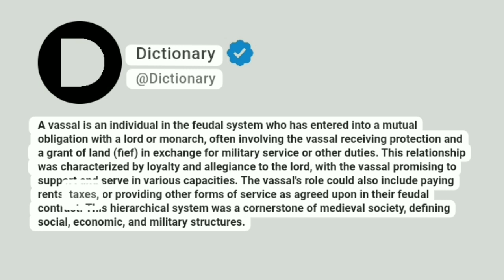Vassal Meaning In English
A vassal is an individual in the feudal system who has entered into a mutual obligation with a lord or monarch, often involving the vassal receiving protection and a grant of land (fief) in exchange for military service or other duties. This relationship was characterized by loyalty and allegiance to the lord, with the vassal promising to support and serve in various capacities. The vassal's role could also include paying rents, taxes, or providing other forms of service as agreed upon in their feudal contract. This hierarchical system was a cornerstone of medieval society, defining social, economic, and military structures.